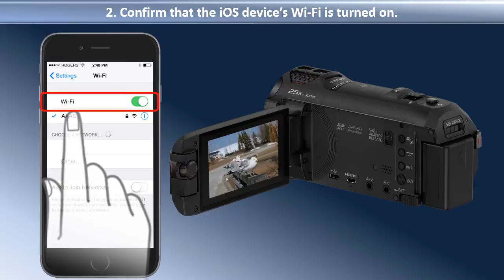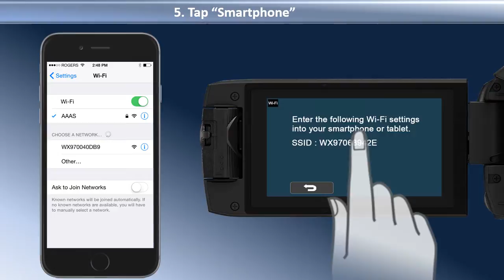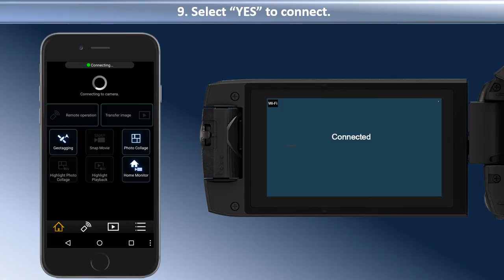Panasonic - Camcorders - HC-WX970, HC-VX870K, HC-V770K - Wireless set up with an iOS smart device.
Panasonic Camcorders built in Wifi and Link to Cell Function allow you to use a smartphone or tablet  for a variety of functions. The Wireless camera function allows you to stream video from a separate device as a picture in picture.  In this Video we will show you how to Setup the Cameras wireless camera function using an iOS smartphone or tablet.